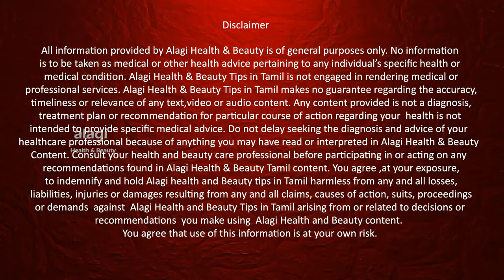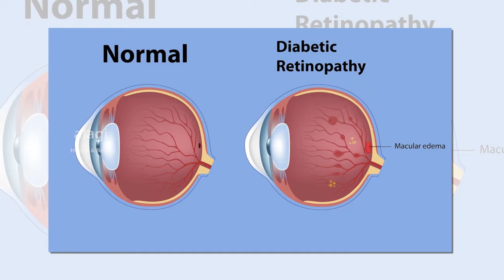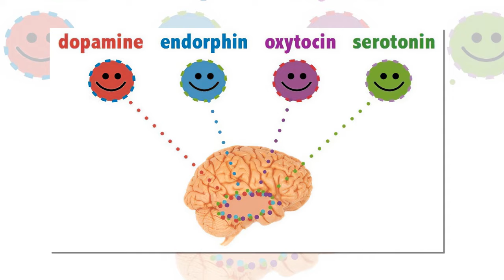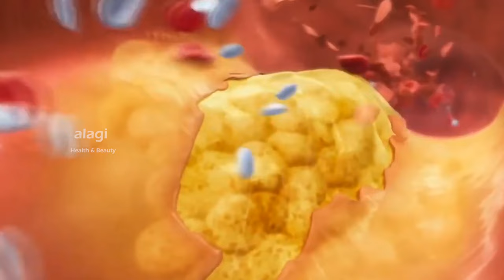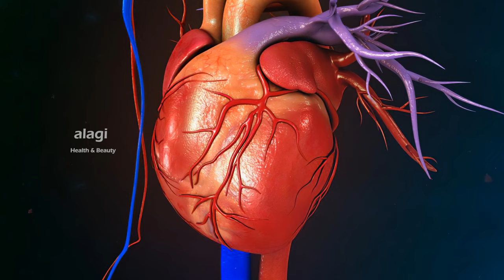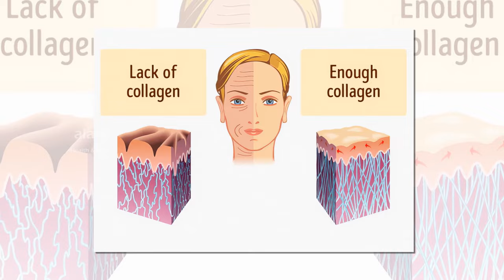சங்கு பூ தேநீர் நன்மைகள் | Butterfly Pea Flower Tea Benefits |Sangu Poo Tea | Blue Tea |Shankhpushpi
TOP 10 HEALTH BENEFITS OF BLUE TEA IN TAMIL | BUTTERFLY PEA FLOWER TEA BENEFITS | சங்கு பூ தேநீர் நன்மைகள் | Butterfly Pea Flower Tea Benefits | Sangu Poo Tea | Blue Tea | Shankhpushpi | Health Tips / Thanks for watching...For More Health & Beauty Tips. please subscribe our YouTube channel.

In this video is about health benefits of butterfly pea flower tea in Tamil. Butterfly pea flower is power full memory booster , mood enhancer , anti diabetic food , anti cancer foods , anti inflammatory foods , best tea for weight loss , cleanse your mind , clean your stomach naturally , kill stomach worms and so…Kindly watch the video full. And support me friends……Thank u…

சங்கு பூ தேநீர் மருத்துவ பயன்கள்
1.இரத்த சர்க்கரையை கட்டுப்படுத்தும்
2.ஞாபக சக்தியை அதிகரிக்கும்
3.மன கவலை போக்கும்
4.கேன்சர் வராமல் தடுக்கும்
5.உடல் எடை குறைக்கும்
6.இதயத்தை பாதுகாக்கும்
7.செரிமான உறுப்பு சுத்தமாகும்
8.உடல் வலியை போக்கும்
9.பெண்களுக்கு மிகவும் நல்லது
10.சரும ஆரோக்கியம் மேம்படும்